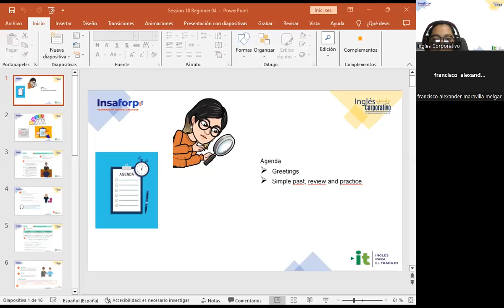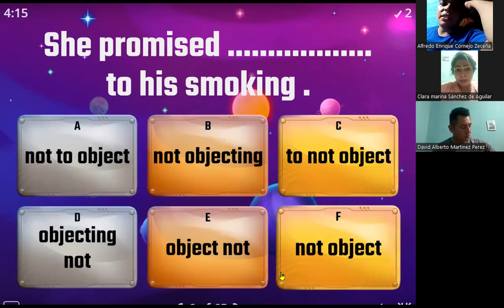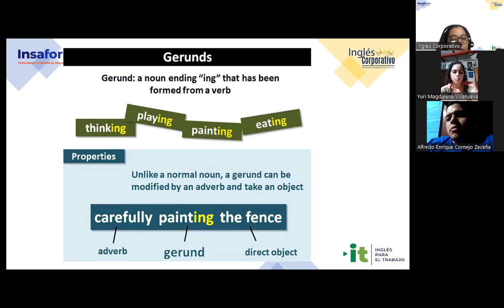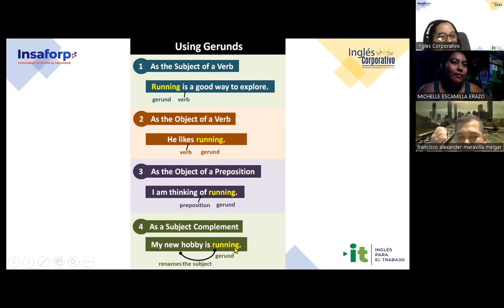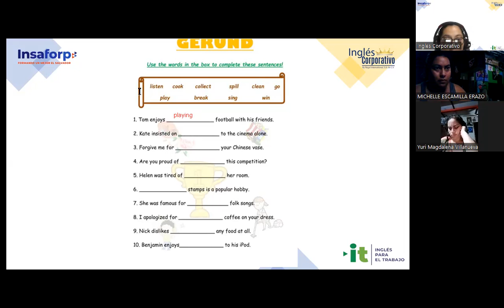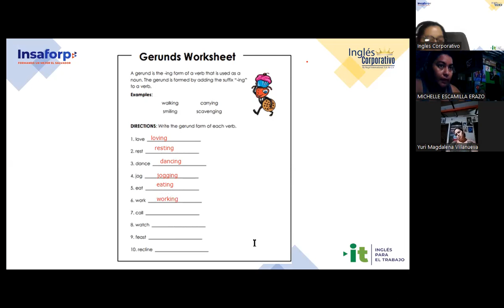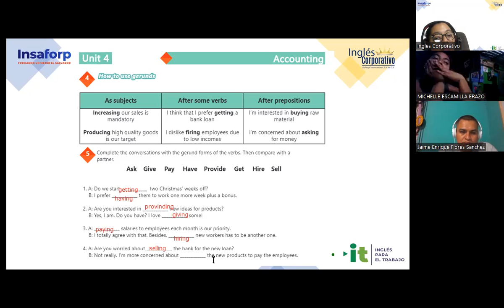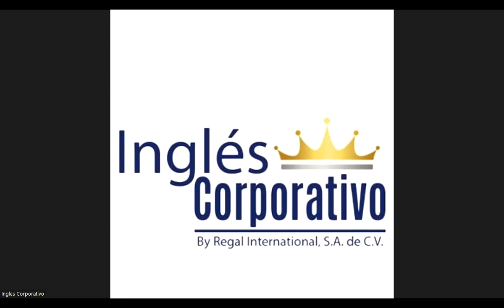Session 18- 25-09-2023-AC29750-0020-2023-Carranza-How to use Gerunds